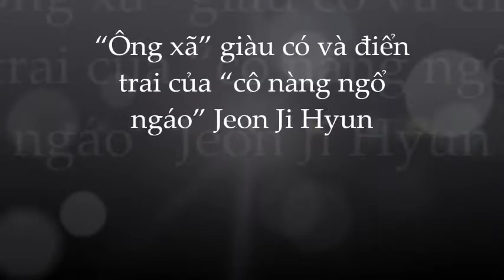🌺Chân dung chồng 'soái ca' tài giỏi; điển trai của Jeon Ji Hyun